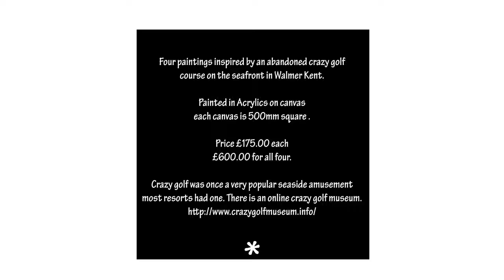CrazyGolf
Scribblers & Daubers Ltd. A company set up to promote and sell original drawings, paintings and writings.
Crazy Golf. Paintings by David Lay